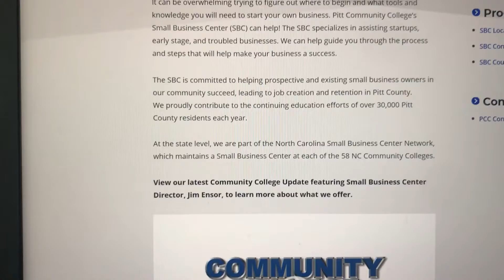Online Originals:Small Business Center offers resources during COVID-19